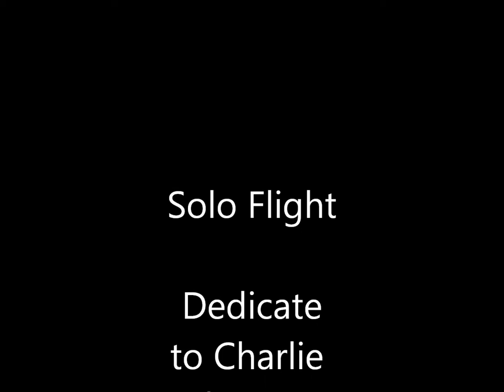Solo Flight ／ Hiroshi Hata (Dedicate to Charlie Christian) 畑ひろし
Dedicate to Charlie Christian

Hiroshi Hata(G) and Sweet Hollywaiians
Tomotaka Matui(G) ,Nobumasa Takada(Mandolin),
Kenjiro Ando(Clarinet)
Takashi Nakayama(G),Kouichi Tsutsumishita(Bass)